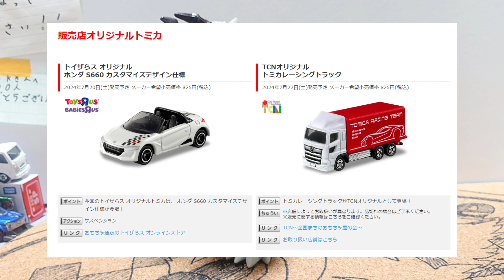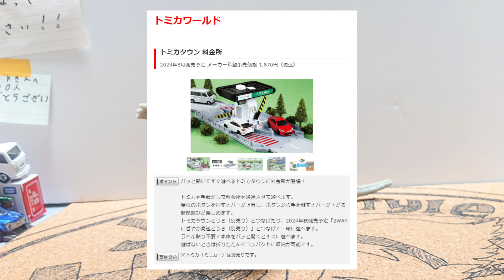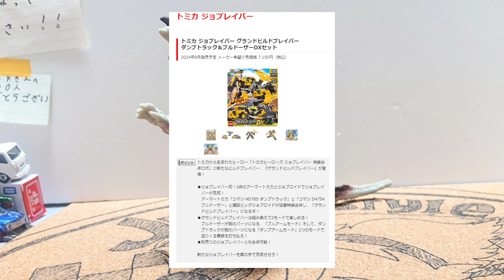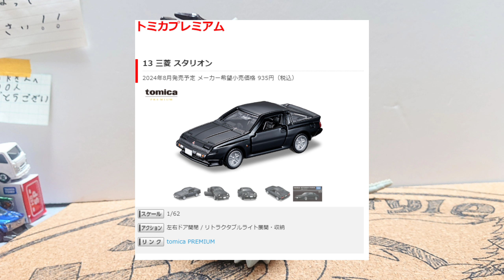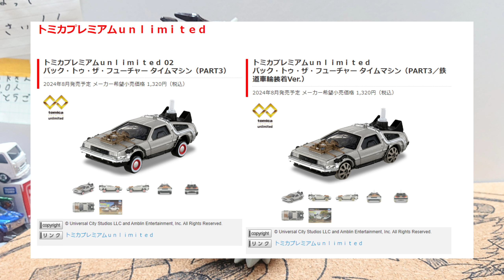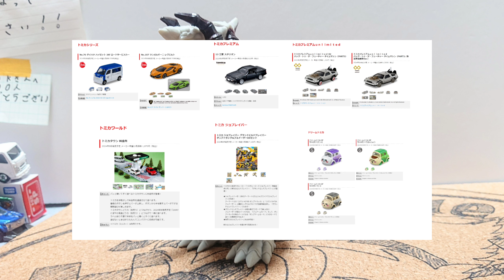粒揃い！8月のトミカをみてくよっ